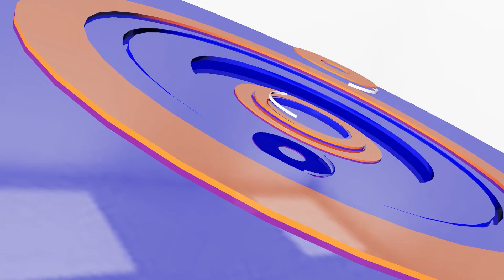ជាងម៉ាស៊ីនត្រជាក់ធ្លាក់ពីលើការដ្ឋានសាងសង់រងរបួសជាទម្ងន់ | CFN TV (ព័ត៌មានជាតិ) 08-06-23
-ជាងម៉ាស៊ីនត្រជាក់ធ្លាក់ពីលើការដ្ឋានសាងសង់រងរបួសជាទម្ងន់
-បញ្ជូនអ្នកបើករថយន្តបុកអ្នកជិះម៉ូតូឲ្យស្លាប់ទៅតុលាការភ្នំពេញ
-សមត្ថកិច្ចចាប់ជនសង្ស័យជាចោរបានបួននាក់និងម៉ូតូ០៣គ្រឿង